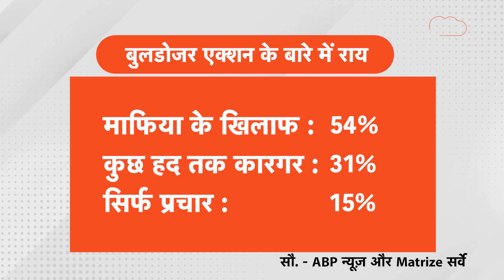Loksabha Election 2024 : आ गया सर्वे.. काम के मामले में लोगों की पंसद जानकर हैरान रह जाएंगे आप!